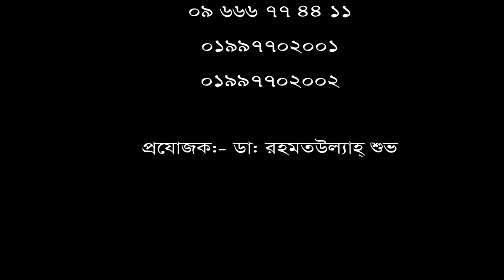হাঁড় জোরা ব্যথার রোগীর নিজের মুখেই শোনুন তার রোগ মুক্তির কথা।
ডিপিআরসি হাসপাতাল ও ডায়াগনষ্টিক ল্যাব লিঃ রোগী সাক্ষাৎকার : ৪ আনোয়ারা বেগম। ইতালি থেকে এসেছেন।  তার নিজের মুখে শোনুন তার রোগ মুক্তির কথা এবং একটি ব্যতিক্রম ধর্মী হাসপাতালের গল্প।